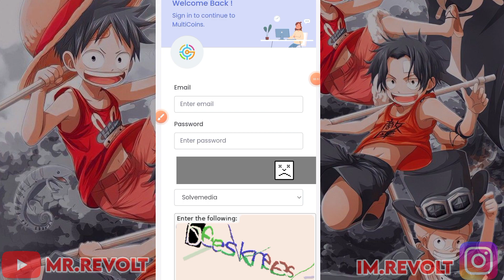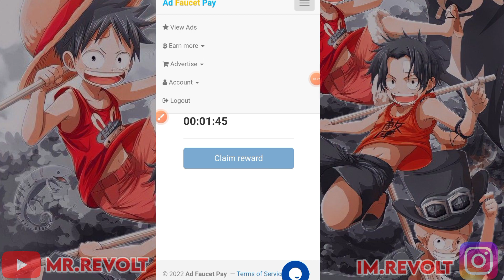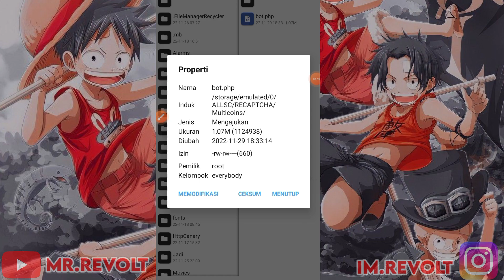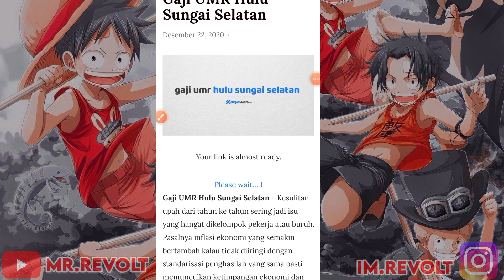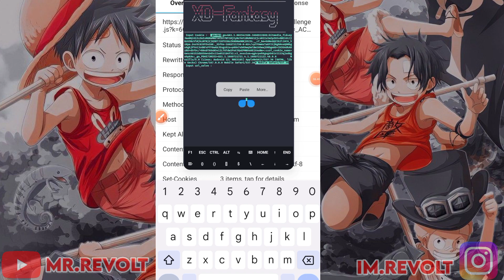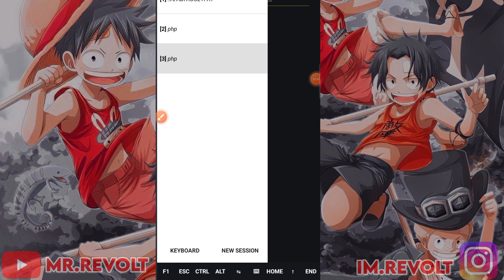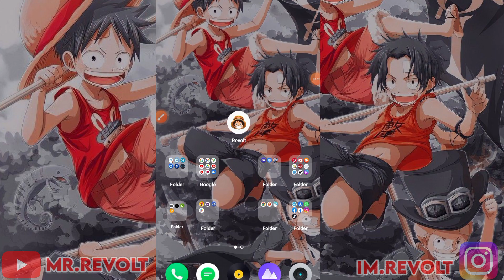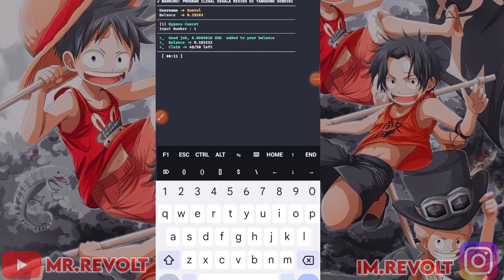NYESEL GAK GARAP WEBSITE YANG SATU INI , DIJAMIN LEGIT 100% DAN PASTINYA GRATIS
🇲🇨 BAHASA INDONESIA

🇱🇷 ENGLISH SUB